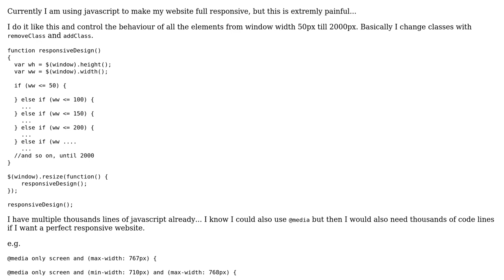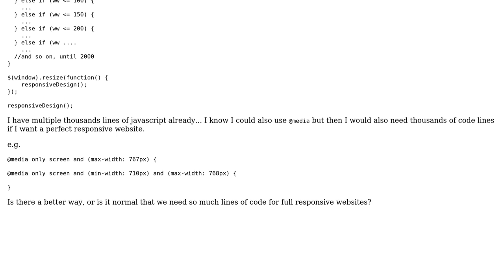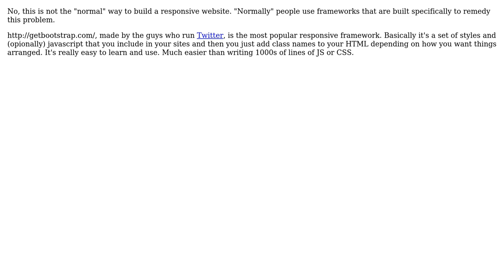Code Review: Make website full responsive by using javascript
With thanks & praise to God, and with thanks to the many people who have made this project possible! | Content (except music & images) licensed under CC BY-SA | Music | Images & others | With thanks to user I wrestled a bear once. user Black and the Stack Exchange Network Trademarks are property of their respective owners. You are responsible for your own actions.